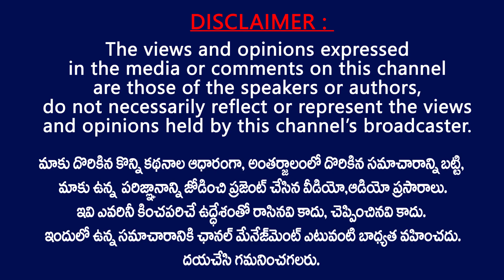నిహారిక చైతన్యల పెళ్ళి ముహూర్తాన్ని ఖరారు చేసిన.. || Niharika and Chaitanya Wedding Date Fix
A few days ago, reports were stating that actor Varun Tej Konidela will organize a destination wedding for his sister Niharika Konidela and her fiancé Chaitanya Jonnalagadda. He was reportedly scouting locations outside Hyderabad to make the marriage ceremony grand. Ever since the reports about Niharika's wedding came out, fans can't keep calm to know more about the grand wedding in Tollywood.